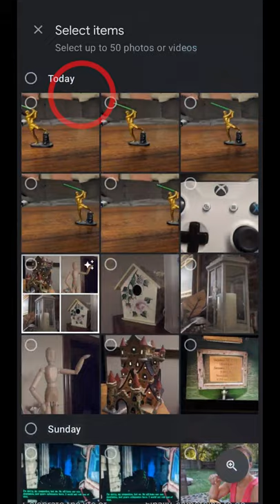Make a Slideshow with Music on Android Phone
How to make a music slideshow on android phone. It's really easy and fast to just use the Google Photos app and select which images and which music you want in your slideshow. The app offers free music tracks to choose from. Select up to 50 photos for your slideshow.